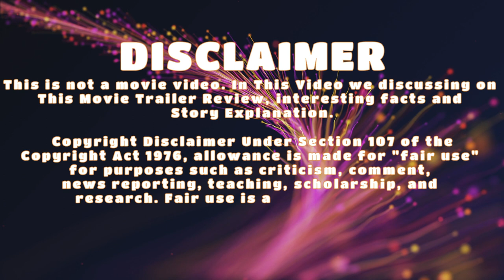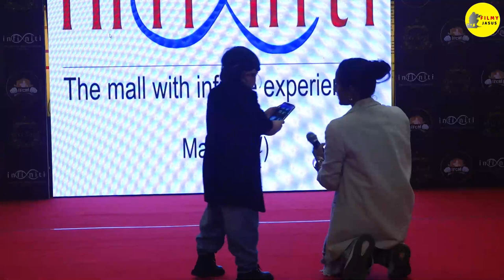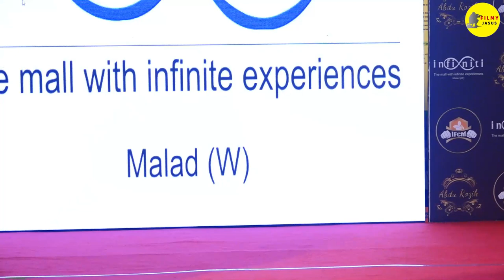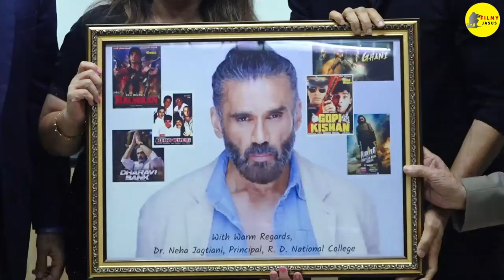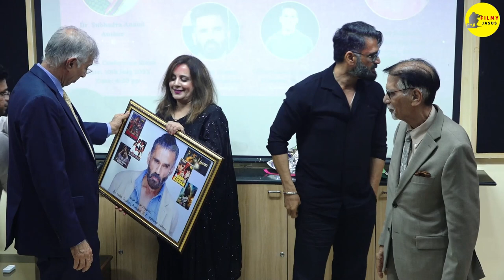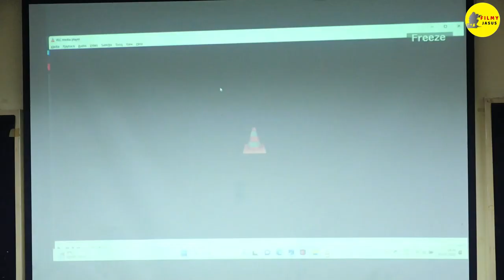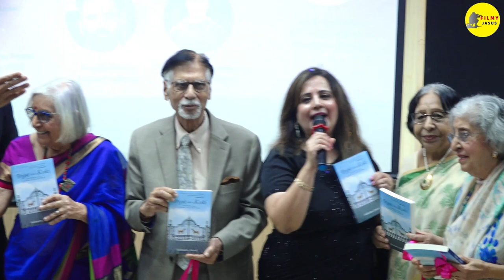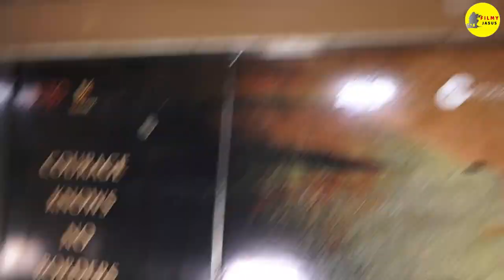OMG 2 Full HD 1080p Movie Promotional and Review | Akshay Kumar | Pankaj Tripathi | Amit Rai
This is not a Movie. I have discussed OMG 2 Movie facts, Satellite & OTT Details, Preproduction-Post Production & Filming Details, Budget & Worldwide Lifetime Box-Office Collection Details, deep story analysis & Explanation